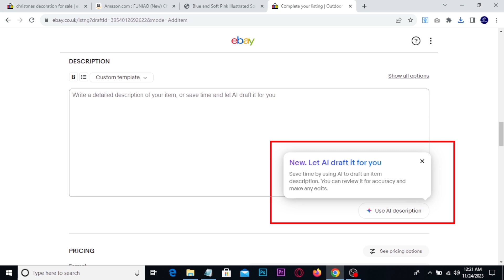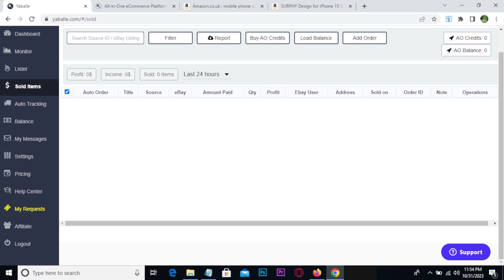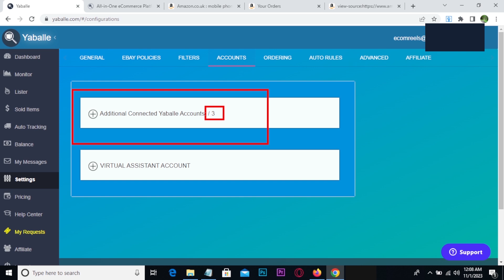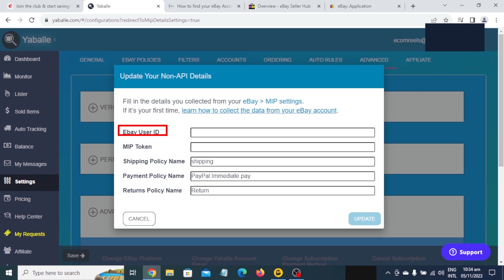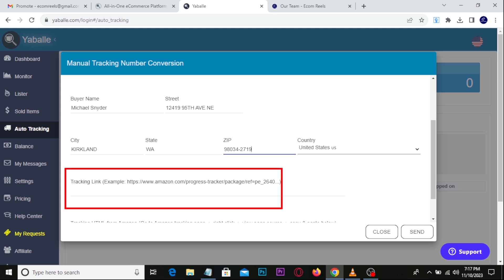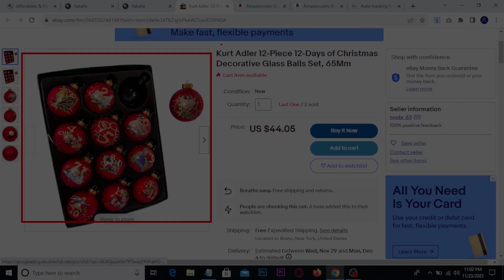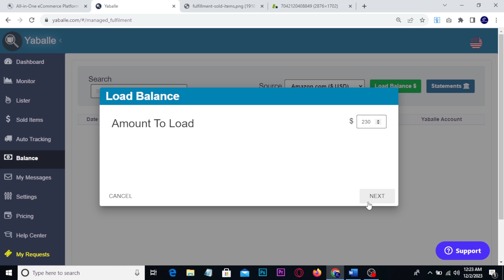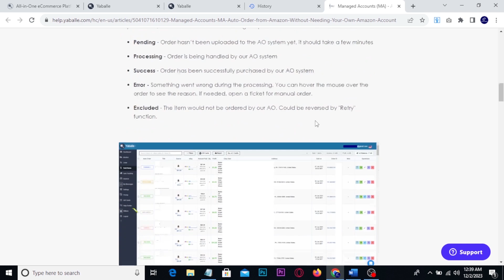How to Sell on eBay in 2024 Complete Yaballe Mini Dropshipping Course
Yaballe Blog Post(Non Api Integration).

How to sync orders from the last 5 days in automatic non-API